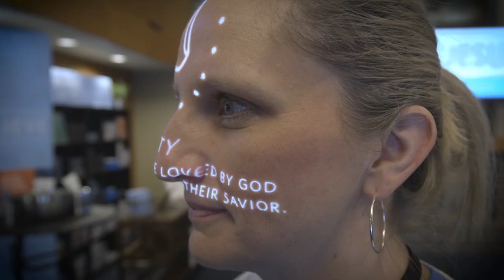Believe | Humanity | 10 -28 -18 Randy Frazee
Key Question: How does God see us?

Key Idea: I believe all people are loved by God and need Jesus Christ as their Savior

Key Verse: God so loved the world that he gave his one and only son, that whoever believes in him shall not perish but have eternal life. (John 3:16)

“I believe all people are loved by God…

    You are a whoever…so is everyone else.

    We need to see people the way God sees them.

Dear friends, since God so loved us, we also ought to love one another. (1 John 4:11)

With the tongue we praise our Lord and Father, and with it we curse human beings, who have been made in God’s likeness. (James 3:9)

There is neither Jew nor Gentile, neither slave nor free, nor is there male and female, for you are all one in Christ Jesus. (Galatians 3:28)

…and need Jesus Christ as their savior”

    If people don’t believe in Jesus nothing else really matters.

    You don’t need to clean up to come in; you come in to clean up.

    Come as you are, knowing God has no intention of keeping you there.